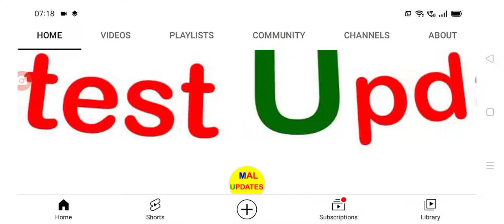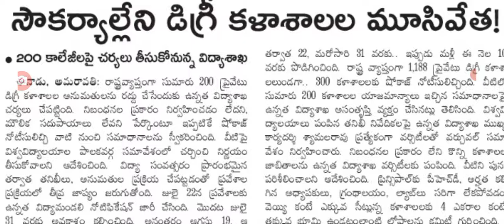రాష్ట్రంలో ఈ విద్యాసంస్థలు మొత్తం మూసివేత all colleges closed in AP.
hello everyone today update is AP government announced that all colleges closed in AP .@malupdates